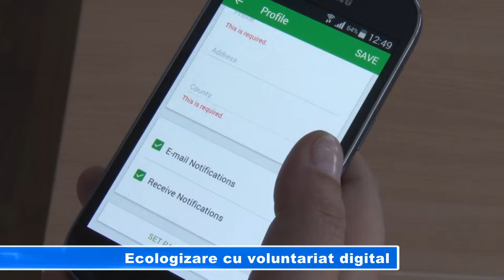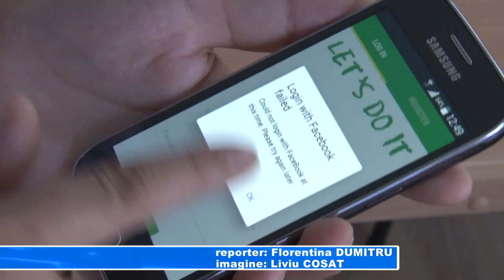Ecologizare cu voluntariat digital